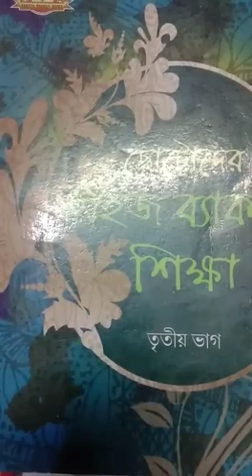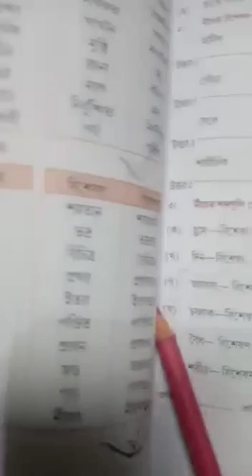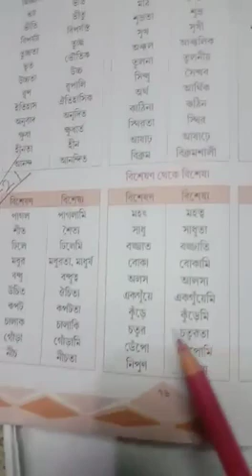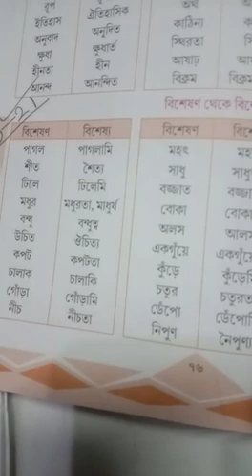Class- std 4, Subject - Bengali Grammar, T-2 Day-21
Bengali Grammar